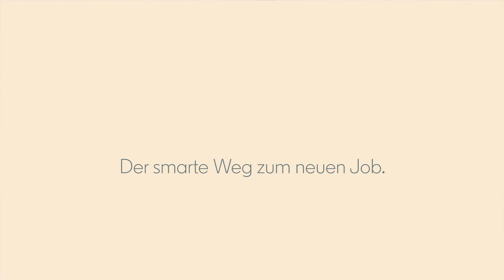Von Recruitern direkt gefunden werden – mit LinkedIn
Aktive Bewerbungen fallen dir schwer? – Kein Problem. Mit der App von LinkedIn kannst du Recruitern ganz einfach zeigen, dass du an Jobangeboten interessiert bist. Dein aktueller Arbeitgeber erfährt davon nichts. Zudem kannst du wichtige Details angeben, um deine Bedingungen schon vorab klar zu kommunizieren. So steht dem Traumjob nichts mehr im Weg. Ganz schön smart, oder?

LinkedIn – Gemeinsam ist das neue Ich.